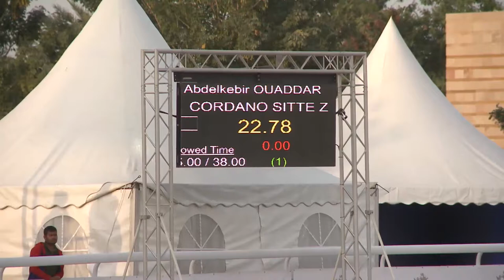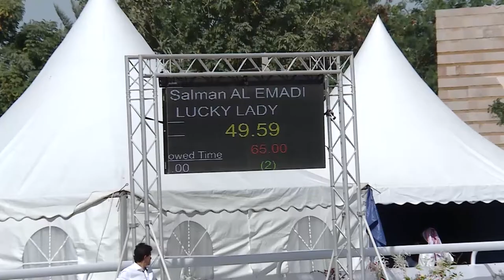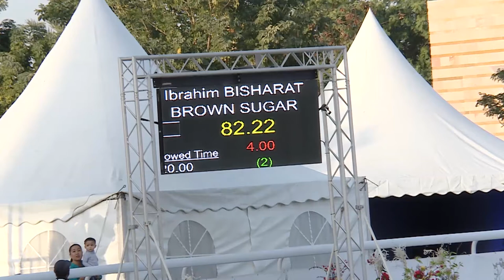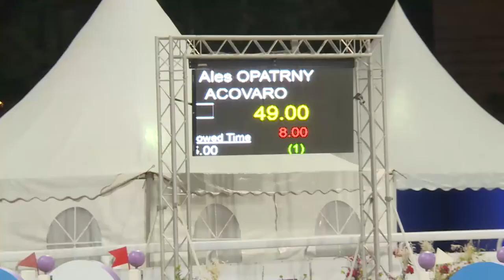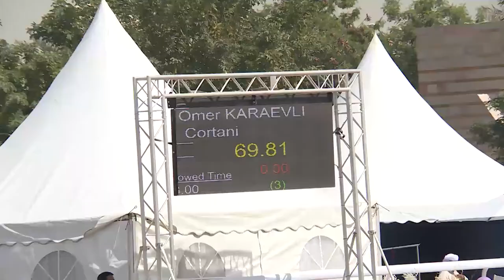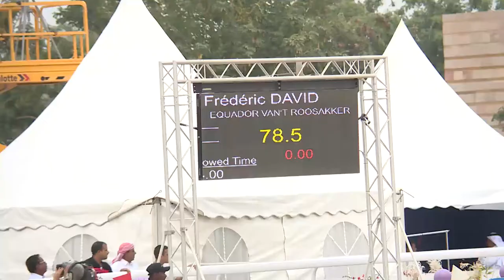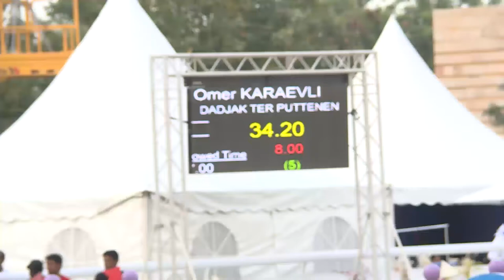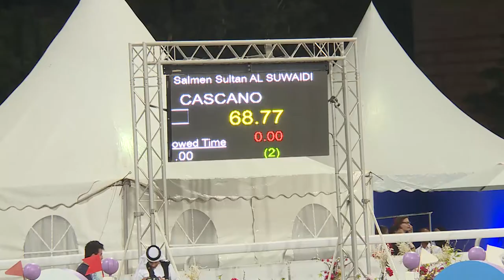H.H. The Emir Sword International Show Jumping - 2016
بطولة سيف سمو الأمير الدولية لقفز الحواجز